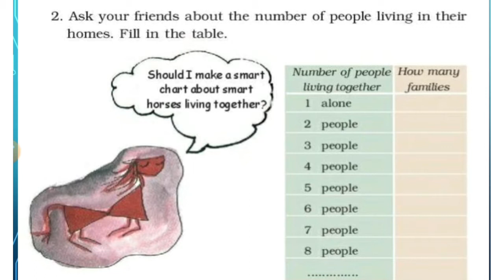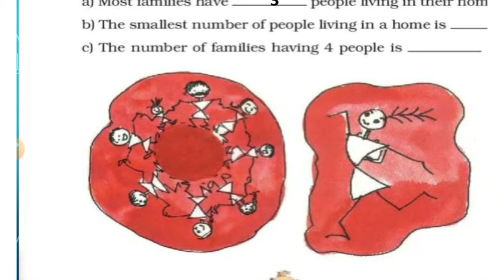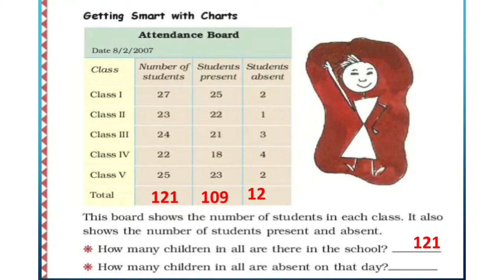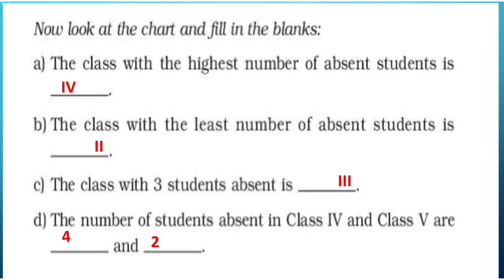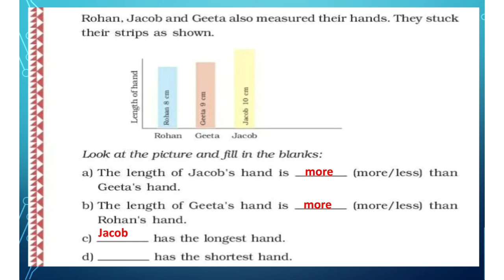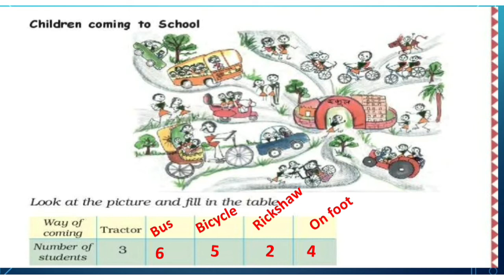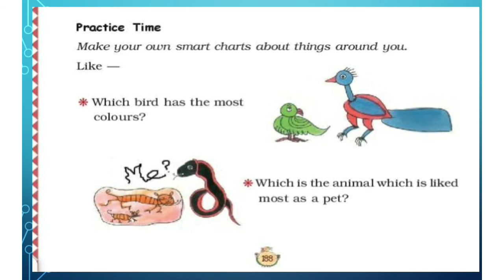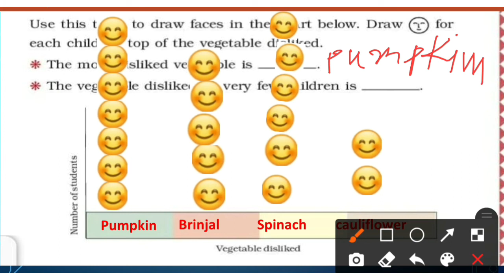Smart charts class 3 C Maths chapter 13 (part-2)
Math_magic
class 3
chapter 13
Smart charts. (Part 2)
(page no. 182 to 187)

class 3